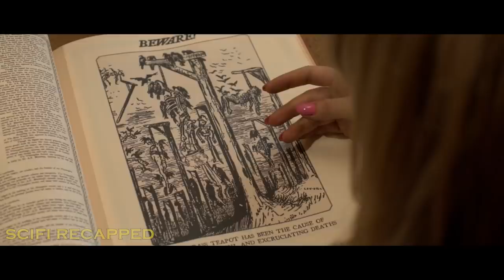A Couple Found A Teapot That Can Make Money Whenever They Experience Pain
A magical antique transforms a couple (Juno Temple, Michael Angarano) from hapless losers into instant winners. Each time they experience pain, the object fills with money.